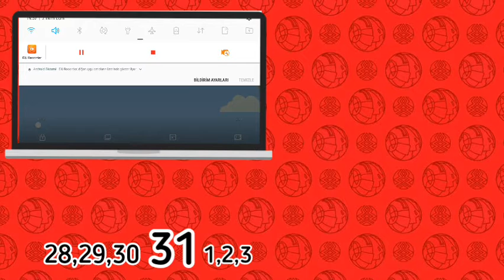"BAKUGAN ANİMASYONU" ÖZEL BÖLÜM 1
Tamam tamam alkışa gerek sizin içim bu videolar tam bir hafta boyunca her gün video gelecek.
Umarım cadılar bayramı için güzel bir hafta olur izlediğiniz için hepinize şimdiden teşekkür ediyorum.

🎃MUTLU CADILAR BAYRAMI HAFTASI🎃